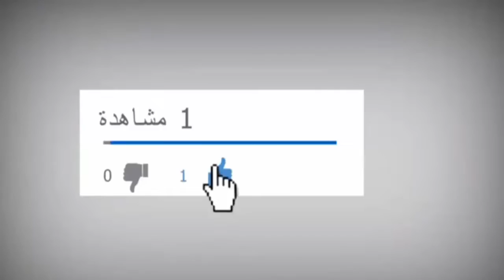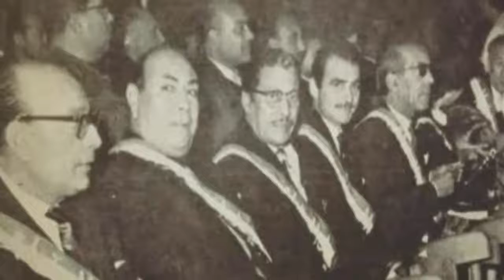سر عدم افلاسه ومن هي زوجته التي اخفاها حسن فايق ومن هو حفيده الطبيب المشهور ؟